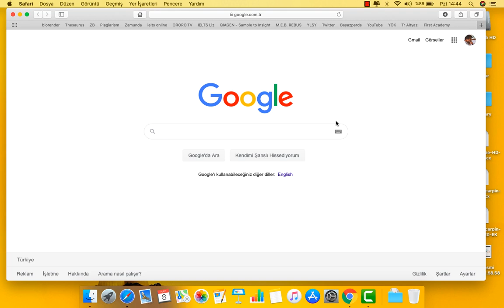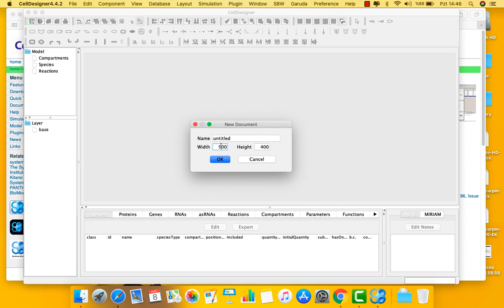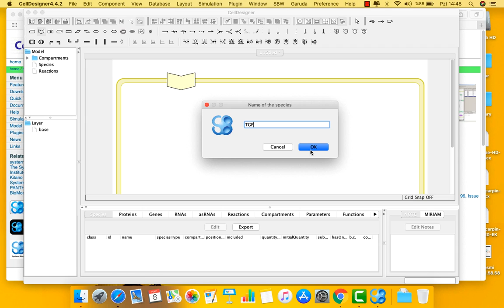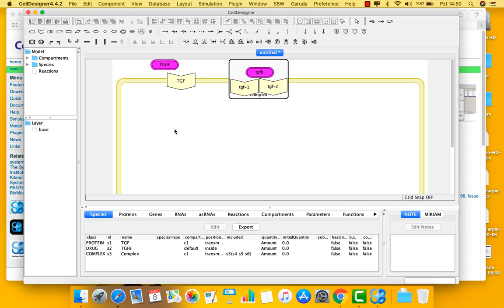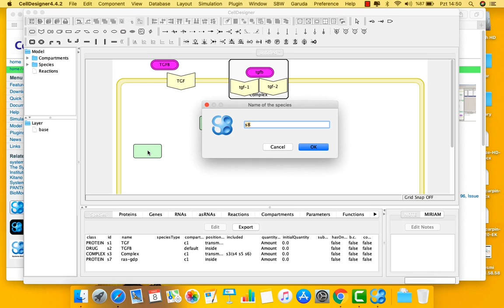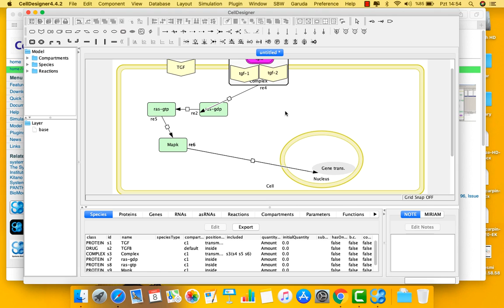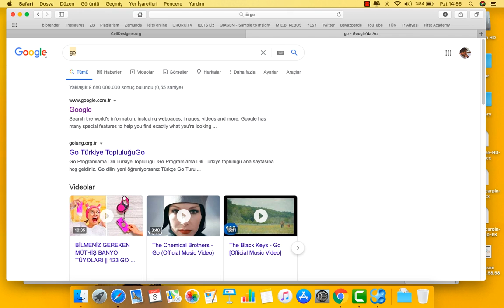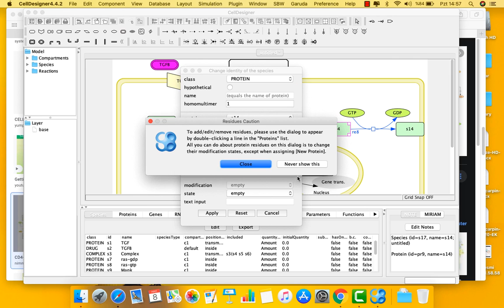Introduction to the CellDesigner application | Drawing software for scientific models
CellDesigner, gen düzenleyici ve biyokimyasal ağları çizmek için yapılandırılmış bir diyagram editörüdür. Ağlar, Kitano* tarafından önerilen grafik gösterim sistemi ile süreç diyagramına göre çizilir ve biyokimyasal ve gen düzenleyici ağ modellerini temsil etmek için bir standart olan "Systems Biology Markup Language (SBML)" kullanılarak saklanır. Ağlar, Simülasyon ve diğer analiz paketleriyle "Systems Biology Workbench (SBW)" aracılığıyla bağlantı kurabilir. CellDesigner, ayrıca SBML ODE Solver, SBML Simulation Core ve Copasi ile entegrasyon yoluyla simülasyon ve parametre taramayı destekler.
CellDesigner'ı kullanarak, mevcut veritabanlarına referanslarla mevcut SBML modellerine göz atabilir ve bunları değiştirebilir, sezgisel bir grafik arabirimi aracılığıyla dinamikleri simüle edebilir ve görüntüleyebilirsiniz.

--English--
CellDesigner is a structured diagram editor for drawing gene-regulatory and biochemical networks. Networks are drawn based on the process diagram, with graphical notation system proposed by Kitano, and are stored using the Systems Biology Markup Language (SBML), a standard for representing models of biochemical and gene-regulatory networks. Networks are able to link with simulation and other analysis packages through Systems Biology Workbench (SBW). CellDesigner supports simulation and parameter scan by an integration with SBML ODE Solver, SBML Simulation Core and Copasi.
By using CellDesigner, you can browse and modify existing SBML models with references to existing databases, simulate and view the dynamics through an intuitive graphical interface.